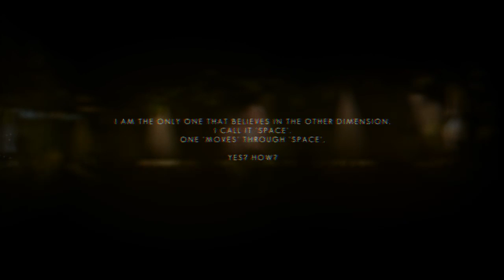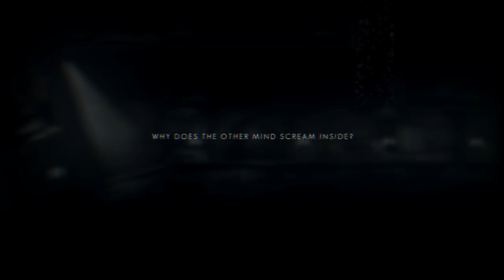The Swapper - Episode 1 "It's too late to apologize"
Apologize for what?